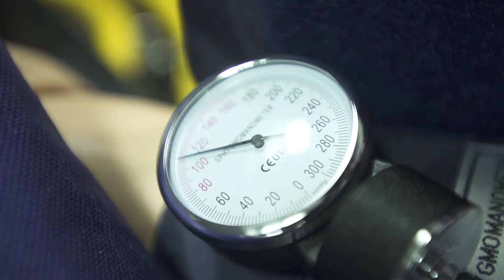Workforce Bound-Emergency Medical Services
The Associate in Science, Emergency Medical Services program prepares students for a career providing pre-hospital emergency care.